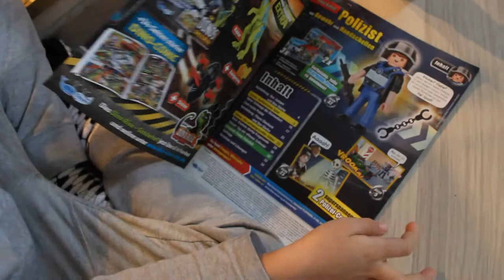6 Nikolaus Tag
Hallo Freunde heute ist Nikolaus Tag und wir schauen was er mir so gebracht hat.